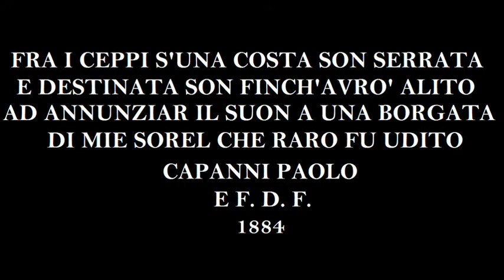"U campanellu": il campanile ripetitore di Rivarola di Carasco (GE)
Campana e campanile "ripetitore" della parrocchia di Rivarola di Carasco (GE), edificato nel 1832 in una posizione rialzata rispetto al centro del paese, per poter raggiungere con il suono delle campane anche le frazioni più lontane dalla chiesa parrocchiale che si lamentavano di non sentire il suono delle campane.
Ancora oggi continua dopo due secoli a svolgere il suo compito che ben era evidenziato dalla scritta posta sulla prima campana nel 1884:
"FRA I CEPPI S'UNA COSTA SON SERRATA
E DESTINATA SON FINCH'AVRO' ALITO
AD ANNUNZIAR IL SUON A UNA BORGATA
DI MIE SOREL CHE RARO FU UDITO
CAPANNI PAOLO
E F. D. F.